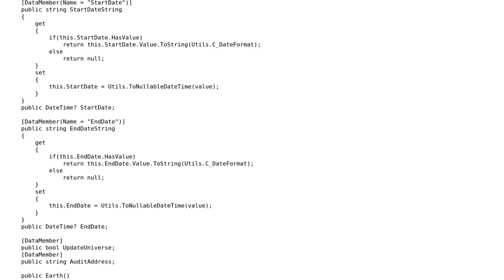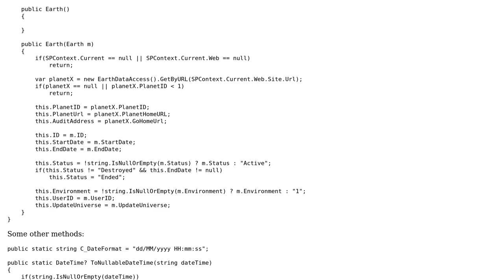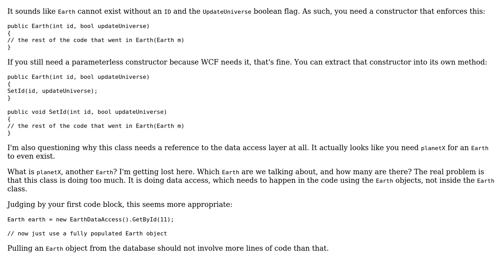Code Review: Properties for Earth class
With thanks & praise to God, and with thanks to the many people who have made this project possible! | Content (except music & images) licensed under CC BY-SA | Music | Images & others | With thanks to user Learner user Jamal user Greg Burghardt and the Stack Exchange Network Trademarks are property of their respective owners. You are responsible for your own actions.